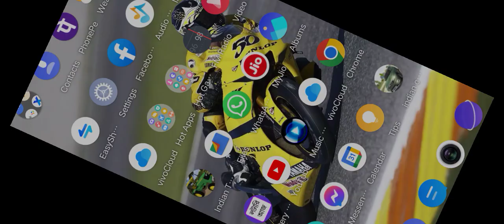Kobata Tractor Amazing Driving | Tractor Gameplay | Android Gameplay | Tiger Gameplay